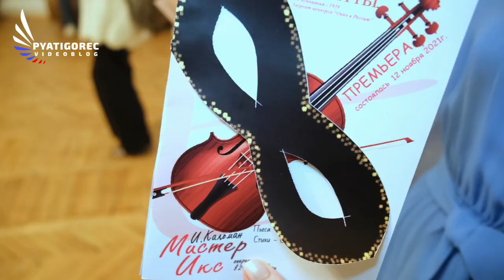Пятигорский театр оперетты: 86-й сезон…